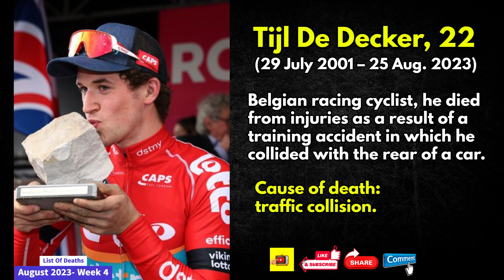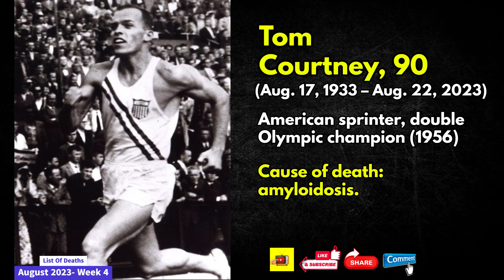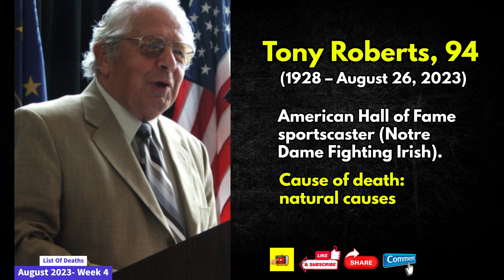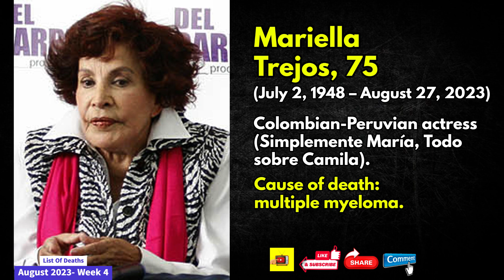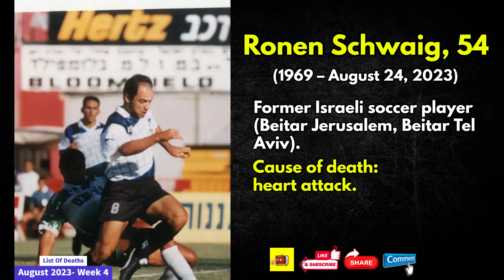List of Deaths: August 2023 Week 4 | Who Died Last Week | Latest Death in The News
In today's video; List of Deaths: August 2023 Week 4 | Who Died Last Week | Latest Death in The News 2023, We Are Paying Tribute to the Celebrities Who Died in the fourth week of August 2023 :Actors, Singers and other notabe and famous people we lost recently in the fourth week of August 2023. Furthermore, some deaths, such as that of Wagner chief Yevgeny Prigozhin, are presented only as facts, with no intention of paying tribute.

To express support,please GIVE THIS VIDEO A THUMBS UP 👍

If you want to see who else has died in the last 7 days, click on the end screen and watch our larger  daily lists of deaths.

PLAY LIST ; List Of Deaths August 2023 – Videos!